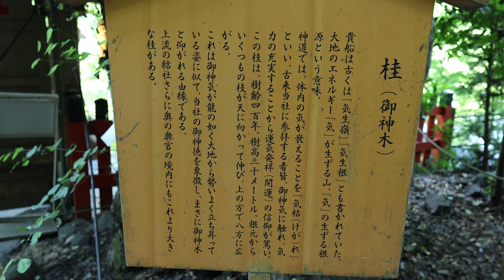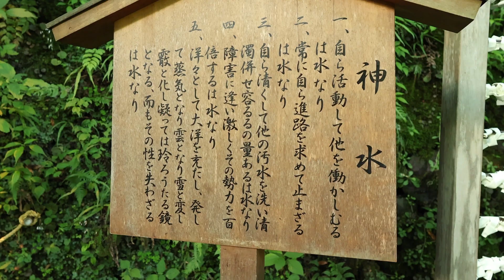Kifune Shrine, Kyoto/ Tanabata Star Festival/京都貴船神社/七夕まつり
Reply